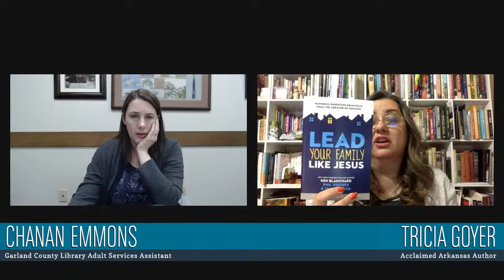Author Talk with Tricia Goyer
1/26 | 6 PM | Livestream

Join us for an author talk featuring Tricia Goyer, speaker, podcast host, and USA Today bestselling author of over 80 books. Tricia writes in numerous genres including fiction, parenting, marriage, and books for children and teens. She’s a wife, homeschooling mom of ten, and she loves to mentor writers through WriteThatBook.Club. Tricia lives near Bryant, AR.

According to her website, “Tricia strives to empower women to dream what’s possible, whether it’s in their families, their homes, or their work.”

A recording of the presentation will be available to watch anytime following the event.